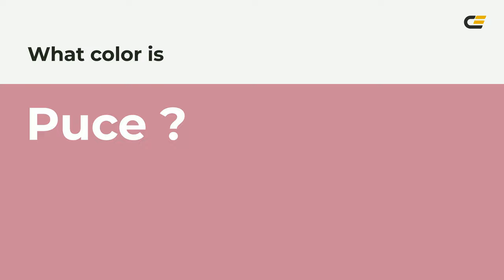Puce color cc8899 hex color - Red color - Cool color cc8899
What color is Puce ? cc8899 hex color - Red color - Cool color cc8899

Hex cc8899 Color Code is also known as Puce color.